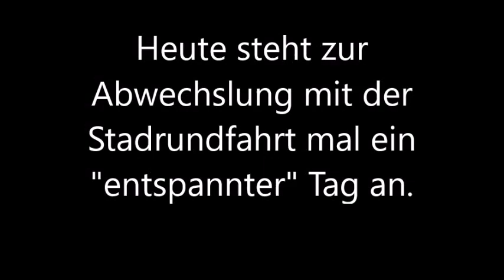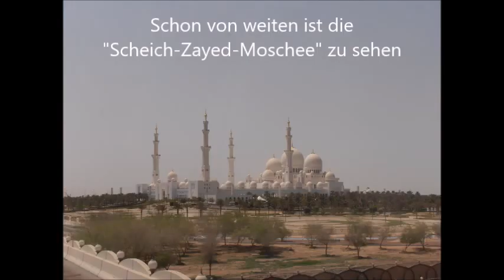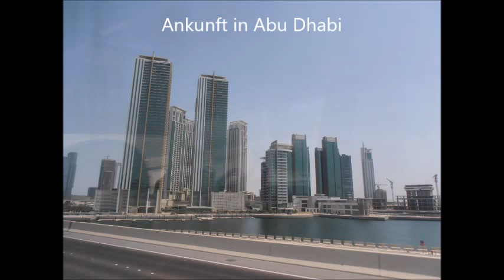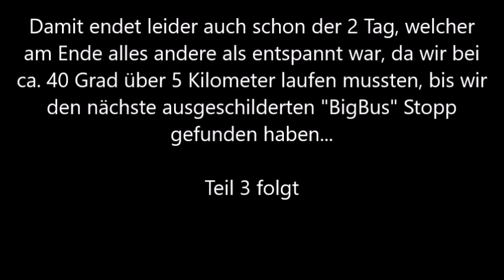Sightseeing in Abu Dhabi #2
Tag 2:
- Stadrundfahrt
- Sheikh Zayed Moschee